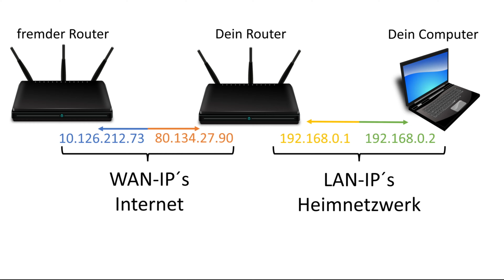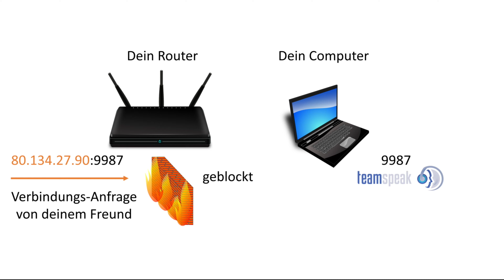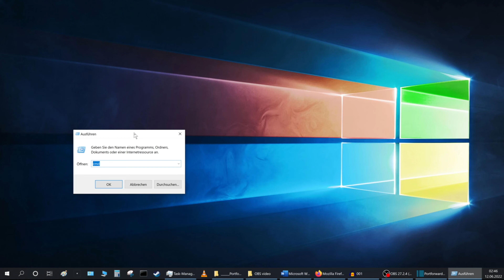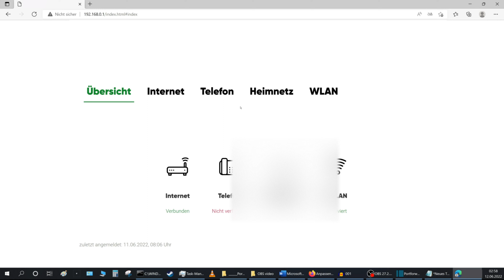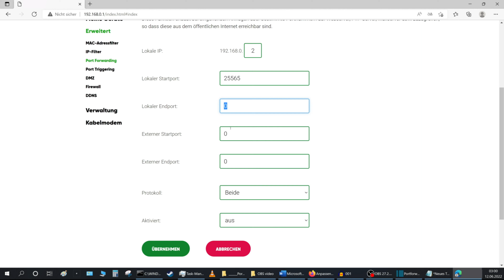Portfreigabe Portweiterleitung Port Forwarding im Router | Fritzbox Minecraft Server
Ports erklärt und wie Du eine Portfreigabe, Portweiterleitung bzw. Portforwarding einrichtest. In deinem Router z. B. Fritzbox musst du Ports freigeben, falls Du ein Minecraft Server betreiben möchtest. Minecraft ist nur ein Beispiel, denn jeder Server benötigt Portfreigaben, denn nur so können sich andere mit deinem Server verbinden. Ohne die Freigabe bzw. Portweiterleitung wird deine Firewall alle Verbindung zum Server blockieren.

Kapitel:
0:00 Portweiterleitung bzw. Port Forwarding erklärt
0:31 unterschied WAN-IP & LAN-IP
0:55 wozu sind Ports?
1:25 wozu ist die Portfreigabe bzw. Weiterleitung?
2:00 wo sehe ich meine aktuelle WAN-IP?
2:19 wie kann sich jemand mit meinem Server verbinden?
2:45 Portweiterleitung einrichten